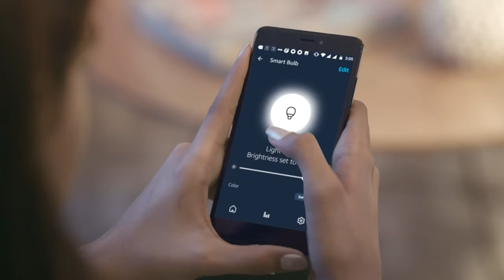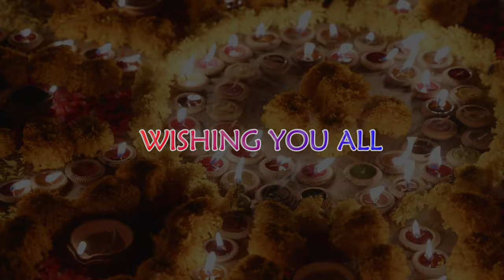Cool Gadgets for Home | cool gadgets for home on amazon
Cool Gadgets for House Decoration and Household purposes